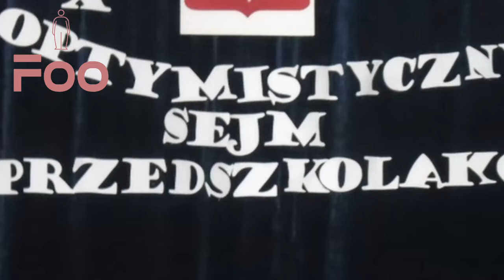Foo - Bajka o posłach i Marszałku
Zwrócił się do nas z prośbą o publikację pewien starszy Pan Drohiczyna. Powiedział nam, że w ten sposób wraca to jednej ze swoich dawnych ról. Prosił aby nie zdradzać jego tożsamości.